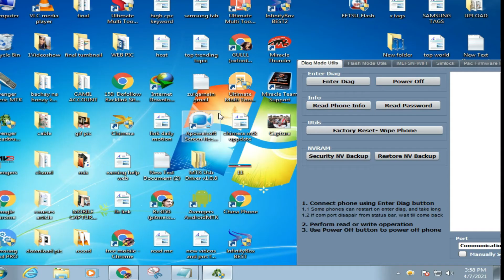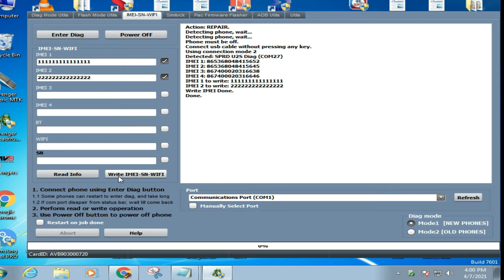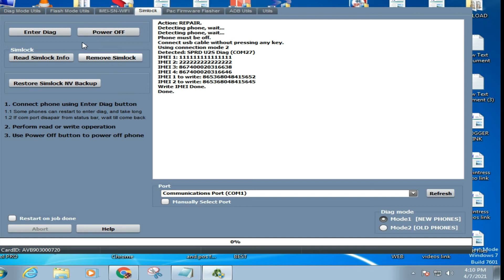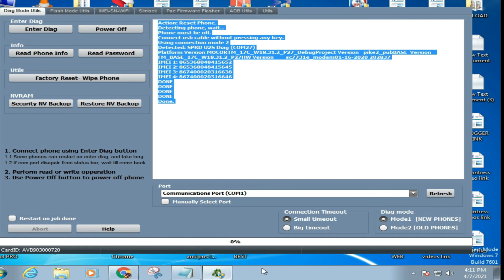CHERRY MOBILE IMEI REPAIR || RESET CODE || FRP || चेरी मोबाइल IMEI मरम्मत || 樱桃手机IMEI维修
CHERRY MOBILE IS THE BEST AND FAMOUS BRAND OF MOBILE IN THE WORLD. MANY OF SOFTWARE DEVICES SPORTED CHERRY MOBILE FLASH, UNLOCK FRP, AND UNLOCK USER-CODE FUNCTIONS. BUT THE AVENGER BOX TEAM HAS GREAT UPDATES OF THESE MOBILE TROUBLE SHOOTING AND REPAIRING. HERE ARE VIDEOS SHOWING ALL CHERRY MOBILE HAVE ONE-CLICK IMEI REPAIR, RESET USER CODE, AND REPAIR IMEI.
MANY OF BRAND OF MOBILE HAVE SPD CPUS, LIKE QMOBILE, LENOVO, SYMPHONY, IMO, WIKO, GFIVE, AND VIGOTEL. HERE AVENGER BOX HAVE A GREAT UPDATE SPD CPU MOBILE UPDATE FOR FLASH, UNLOCK CODE, UNLOCK FRP, AND REPAIR IMEI, ALL MOBILE PROCESS IS THE SAME AND EASY AT ONE CLICK, THIS SETUP HAVE THE BEST PICK POWER FOR FLASHING AND MOBILE TRAPSHOOTING.
MOBILE SOFTWARE SOLUTIONS LIKE UNLOCK FRP, REMOVE GOOGLE ACCOUNT, REPAIR NETWORKS, UNLOCK USER CODE, REST MOBILE, UPGRADE FIRMWARE  AND CHANGE IMEI, READ PATTERN,

FREE MOBILE SOFTWARE COURSE & LATEST CRACKS.

IT'S POSSIBLE YOU CAN FORMAT AND RESTORE YOUR MOBILE PHONE DEVICES WITH YOURSELF IN ANOTHER MANNER LIKE HARD RESET WITH BUTTONS, OR YOU KNOW YOUR DEVICE SECURITY LIKE PASSWORD OR GMAIL ACCOUNT IS REMEMBERED FOR SECURITY REASONS. IF YOU ARE FORGET PASSWORD OR GMAIL OR OTHER SECURITY OPTIONS YOU CAN HELP THE MARKET TECHNICIANS FOR BETTER HELP, OR USE OTHER DEVICES LIKE Z3X, OCTOPUS, CHIMERA TOOL, UMT PRO  THAT ARE UPDATED YOUR MOBILE PHONE DEVICE IN HIS SOFTWARE FOR LIKE  UNLOCK USER CODE, READ PATTERN, REMOVE GOOGLE ACCOUNT, UNLOCK FRP, UPDATE FIRMWARE, CHANGE OR REPAIR IMEI AND NETWORK UNLOCK.
FREE MOBILE SOFTWARE COURSE AUTHOR SPEECH

HERE I PROVIDE THE BEST QUALITY VIDEOS TUTORIAL FOR FREE MOBILE SOFTWARE COURSE, ALL MOBILE PHONE DEMO VIDEOS ABOUT BEST REPAIR SOLUTIONS, ALL SOFTWARE DONGLES, AND DEVICES THAT ARE USED FOR MOBILE PHONE REPAIR RESET USER CODE, UNLOCK FRP, REMOVE GOOGLE ACCOUNT, UPDATES MOBILE FIRMWARE, LATEST MOBILE INTRODUCTION, AND SPECIFICATIONS AND CHANGE OR REPAIR IMEI OF MOBILE, INVALID SIM SOLUTIONS AND MANY OTHER VIDEOS LESSON, TUTORIAL THAT PROVIDE YOUR HELP FOR REPAIR YOUR MOBILE AT HOME WITHOUT ANY COST AND ANY TECHNICIANS HELP WITHOUT WASTAGE OF MONEY AND TIME.

CHERRY MOBILE IMEI REPAIR,
चेरी मोबाइल IMEI मरम्मत,
樱桃手机IMEI维修,
# CHERRY MOBILE RESET CODE,
# CHERRY MOBILE UNLOCK FRP,
# REPARACIÓN DE IMEI MÓVIL DE CHERRY,
# CÓDIGO DE RESTABLECIMIENTO DE CHERRY MOBILE,
# CHERRY MÓVIL DESBLOQUEO FRP,
चेरी मोबाइल IMEI रिपेयर,
# चेरी मोबाइल रीसेट कोड,
# चेरी मोबाइल अनलॉक एफआरपी,
ramz 'iieadat taeyin CHERRY MOBILE,
RÉPARATION IMEI MOBILE CHERRY,

 MOBILE SOFTWARE FREE LATEST SETUP WITHOUT DEVICE AND DONGLE:
Miracle box SETUP WITHOUT BOX: